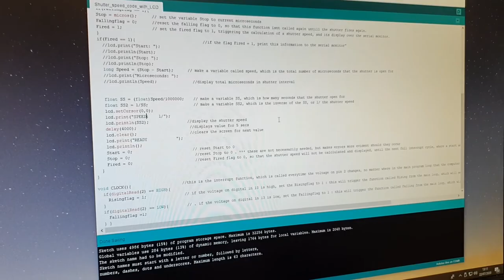film camera shutter speed tester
Quick video project showing the build process of a film camera shutter tester using an Arduino and laser diode. Got bored of this pretty quick so don't expect much!

And Spinningmerkada for Reusenoise_(Interstellar_MIx)

Thanks